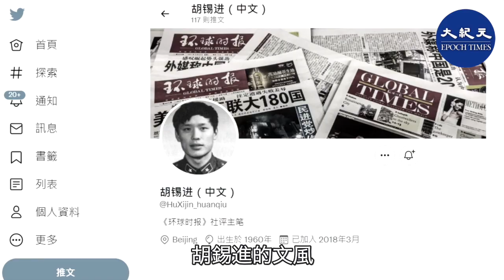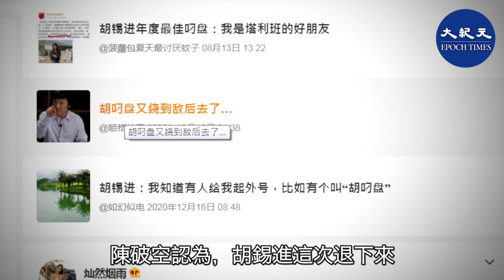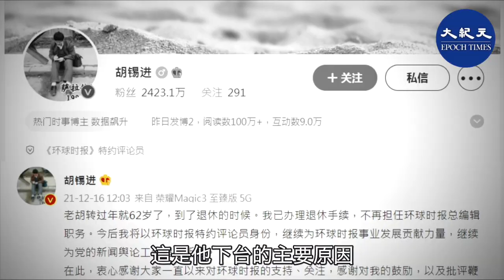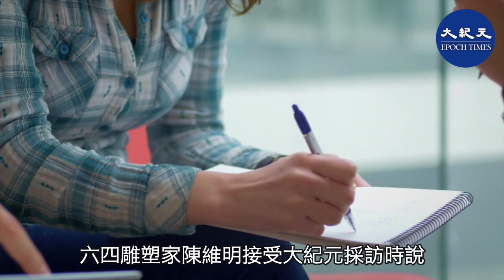【粵語-焦點速遞】有關胡錫進下台的內幕及其未來走向，持續成為熱門話題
有關胡錫進下台的內幕及其未來走向，持續成為熱門話題